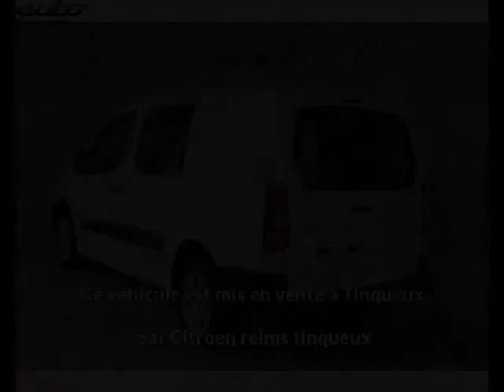Citroen berlingo occasion visible à Tinqueux présentée par Citroen reims tinqueux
Cette Citroen berlingo occasion disponible à Tinqueux dans le 51 est mise en vente par Citroen reims tinqueux - 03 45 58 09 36 - tous les détails sont